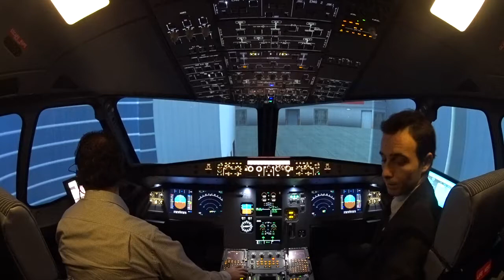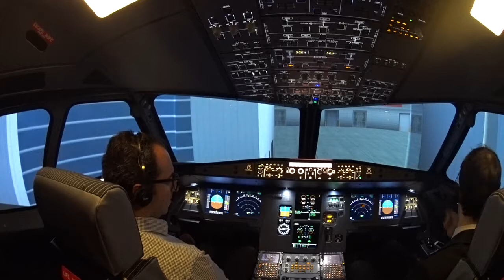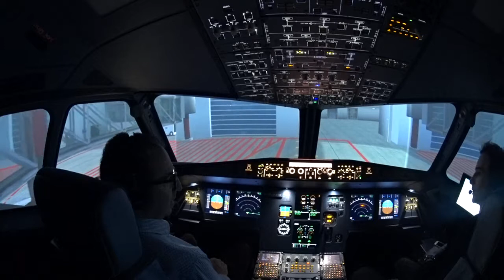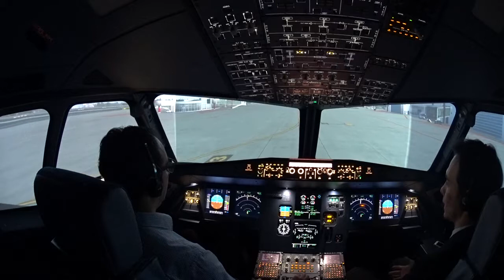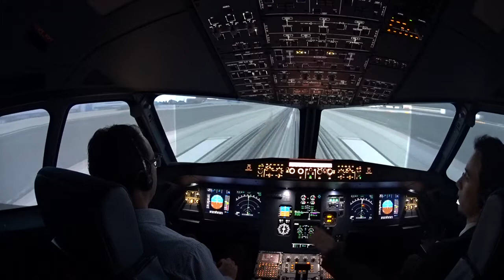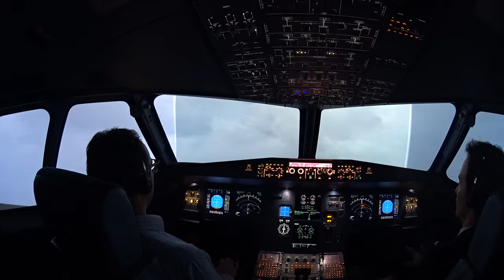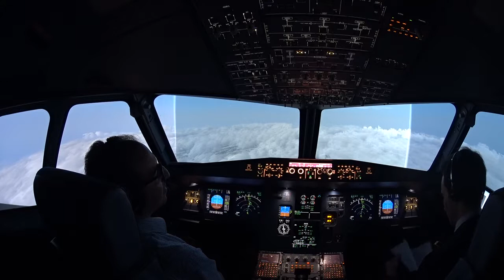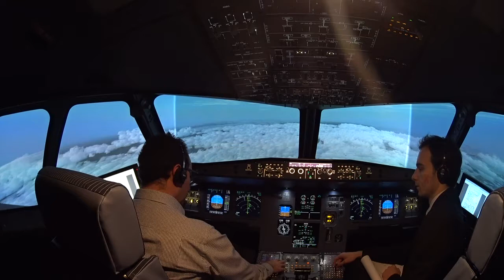AviaSim Genève A320 Experience part 1 of 2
Une excellente Experience avec Alex qui est très professionnel et compétant ! Un superbe moment grace à me femme ! ;-) THE GIFT !